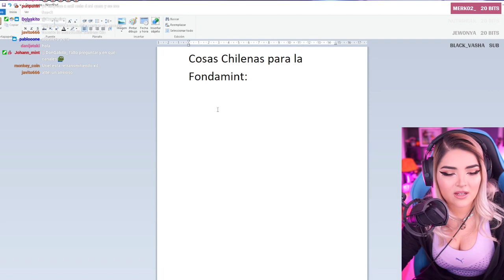wowow capri como sabes a que sabe la kk con cum🤨📸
edits de capri
caprimint
capri
capri y puvlo
capri puvlo
caprimint reacciona
capri reacciona
video de puvlo
capri instagram
capri amigos